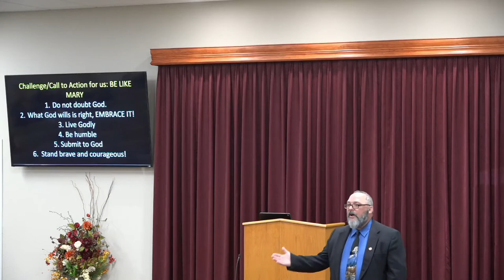Mary, His Mother! | Matt Threlfall (February 13, 2022)